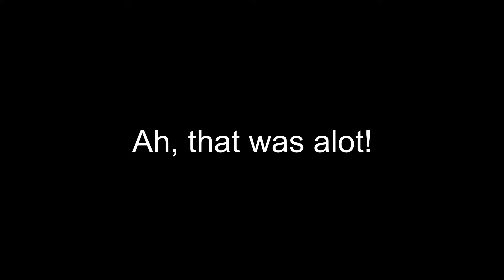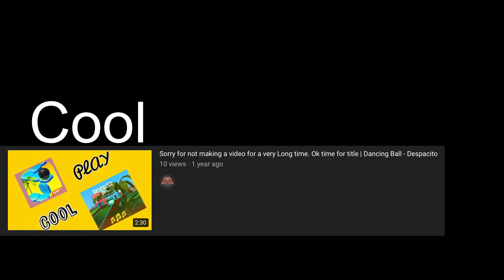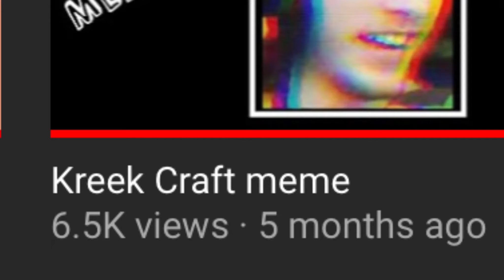Rewind for 250 subs! (May 2021)